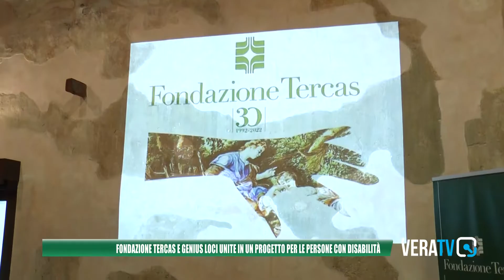Valle Siciliana, progetto per l'inclusione sociale con la Fondazione Tercas